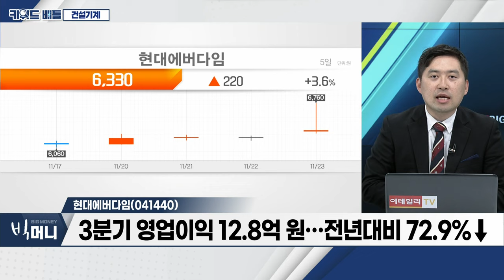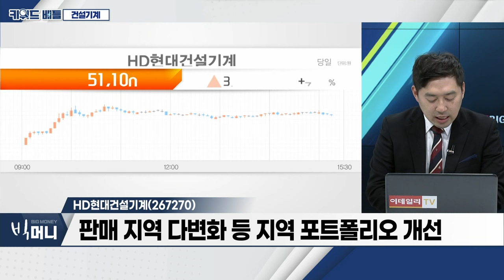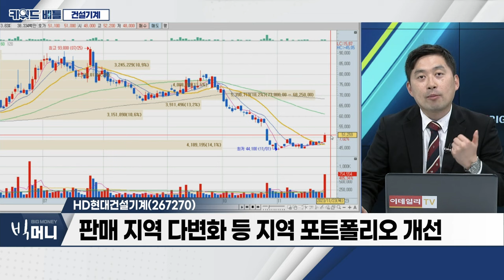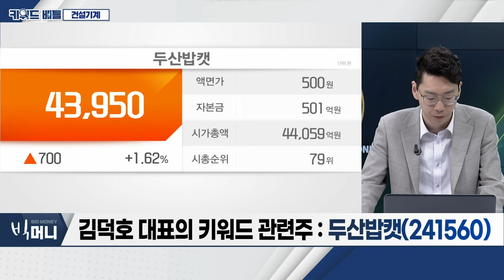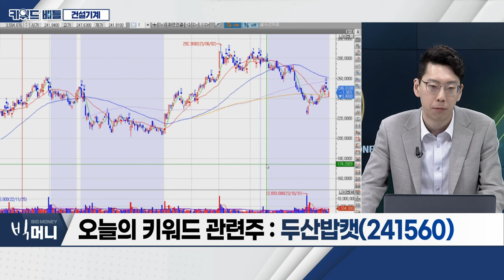현대에버다임(041440), HD현대건설기계(267270), 두산밥캣(241560)... 건설기계_키워드 배틀 (20231123)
- 안정적 실적 기반 낙폭과대 선반영
- 푸틴 "우크라이나 평화협상 거부한 적 없다"
- ‘철도 원팀코리아’, 우크라이나 철도 재건사업 본격 참여
- 철도 관련주 강세 후 순환매 관점 유효

- 중고 중장비 유통업 영위
- 3분기 영업이익 12.8억 원… 전년대비 72.9%↓
- ‘우크라이나 재건’ 대표 수혜주

- 현대중공업 건설장비 인적분할 후 설립
- 북미 시장, 2분기 매출 1조 원 돌파
- 판매 지역 다변화 등 지역 포트폴리오 개선

- 멕시코 몬테레이 신규 공장 설립
- 북미 수요 대응